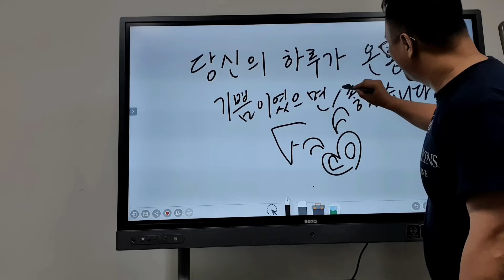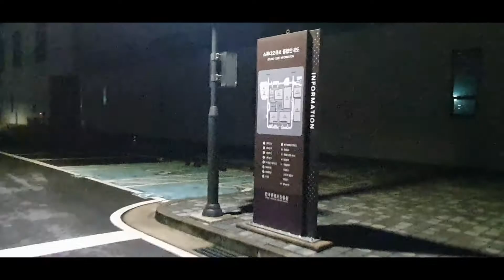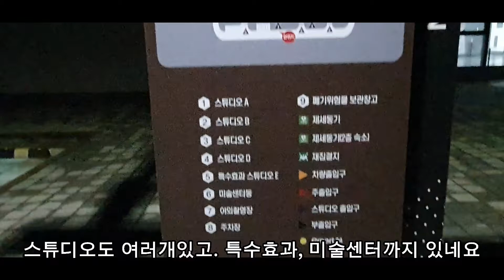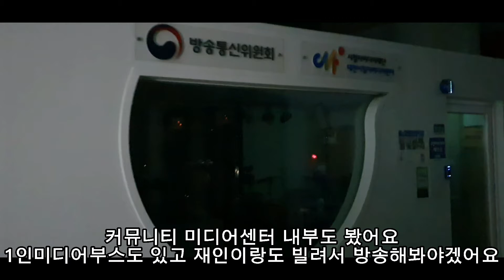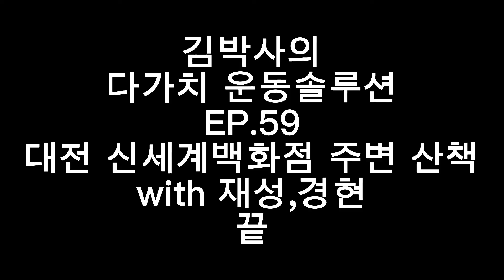[KIMTT] 김박사의 다가치 운동솔루션 EP.59 (대전신세계백화점 주변돌기 with 재성,경현)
대전 신세계백화점#도룡동#제이블럭#경현#kimtt